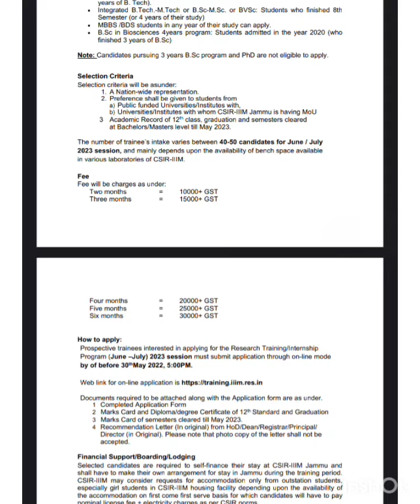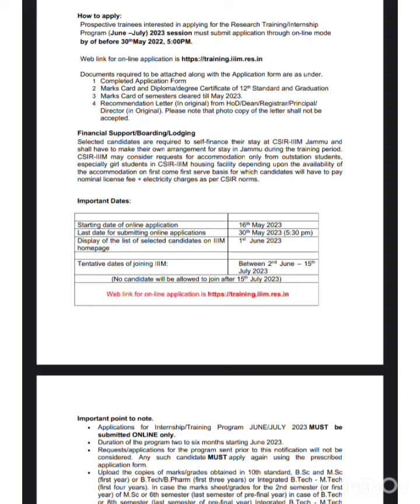CSIR-IIIM Recruitment B.Tech/M.Tech/B.Sc/M.Sc/BVSc/B.Pharm for Research &Training/Internship Program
How to apply:
Prospective trainees interested in applying for the Research Training/Internship
Program (June –July) 2023 session must submit application through on-line mode
by of before 30thMay 2022, 5:00PM.

CSIR-IIIM Recruitment BTech/MTech/BSc-MSc/BVSc/BPharm for Research &Training/internshipprogram